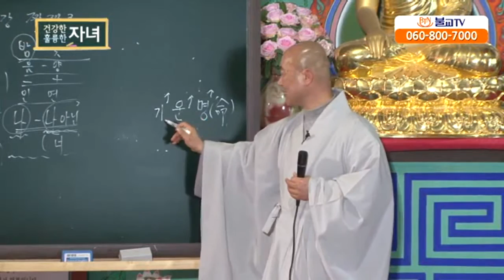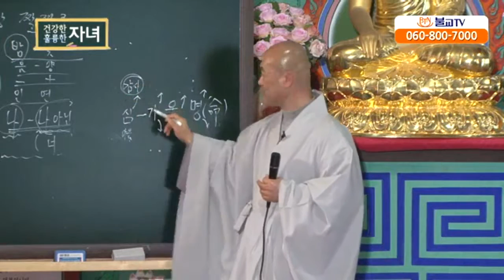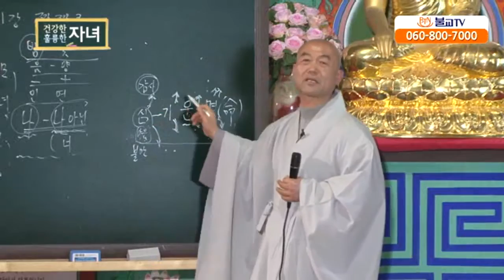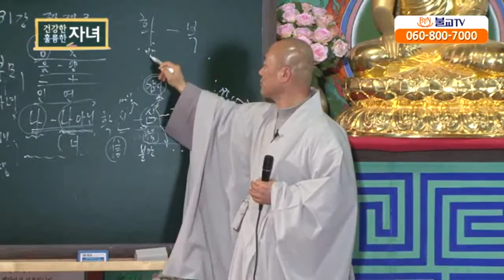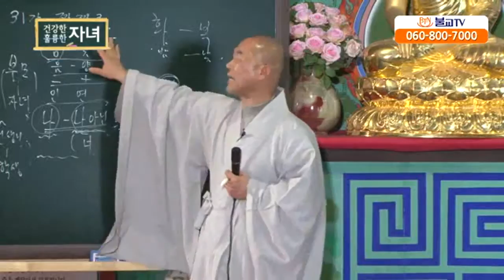[성담] «신뢰반 11강» 짝짝쿵 놀이로 지구촌을 깨닫게 하다